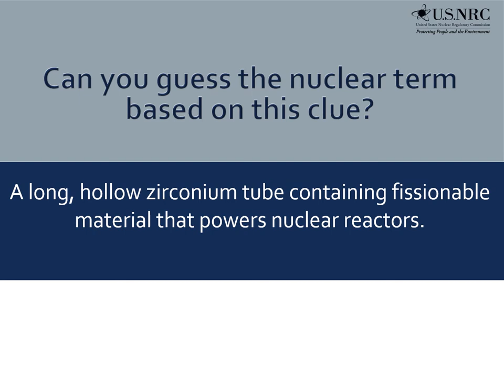Guess the Nuclear Term - 34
Nuclear Term - 34 - Clue: A long, hollow zirconium tube containing fissionable material that powers nuclear reactors.